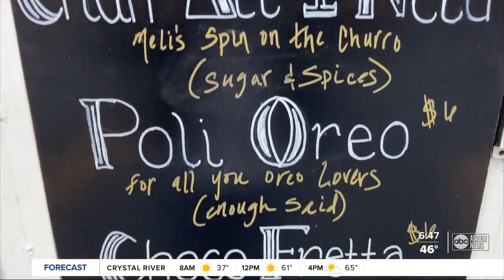Tarpon Springs woman serves Greek donuts with a twist